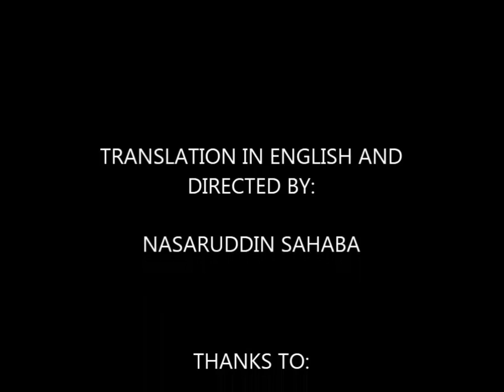Stormy!!! Actually, What Happen With Indonesia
in Indonesia now happens dissent. Conflict and crisis has eroded the nervous energy in Indondesia nationality. This raises a big question, would like what Indonesia? People of Indonesia anxious and kept wondering, what nationality solution? Seeing these conditions, the people of Indonesia, still run their daily activities as usual.